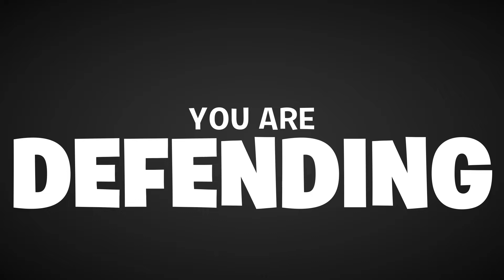Fortnite operation infiltration gameplay 5/20/2020